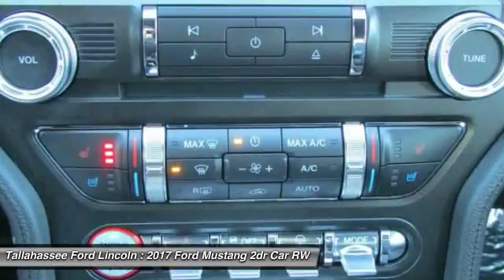2017 Ford Mustang Tallahassee FL 270969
2017 Ford Mustang GT Premium - $43376

243 N. Magnolia Drive

The Ford Mustang is an American classic that lives on. The body has been designed to deliver a new driving experience including a new fully independent rear suspension, improved pitch control during hard acceleration and hard braking, and less body roll to improve the overall feel and ride. 3 engine are available to choose from including a 3.7L V6 delivering 300hp and 280 lb-ft. of torque, a 2.3L EcoBoost engine delivering with 310hp and 320 lb-ft. of torque, and the powerful 5.0L V8 with 435hp and 400 lb-ft. of torque. All engines come with either a 6-speed manual transmission or 6-speed SelectShift Automatic with Paddle Shifters. Available selectable driving modes further enhance the performance with 4 different options including normal, snow/wet, sport, and track. The advanced and standard selectable effort electric power-assisted steering system allows you to choose 3 modes of feedback. SYNC with MyFord Touch allows for hands free operation of the infotainment system and allows you to make calls and control audio functions. The available 390-watt Shaker Pro Audio System with HD Radio Technology includes an AM/FM stereo, single-CD/MP3 player and 12 speakers including an eight-inch subwoofer which has been smartly-mounted in the trunk. The available voice-activated Navigation System powered by SiriusXM Traffic and Travel Link combines GPS technology with 3-D mapping and provides voice-guided turn-by-turn directions. Track Apps features Electronic Line-Lock and launch control, and provides performance metrics instantly on the 4.2-inch message center screen in the instrument cluster. Also available is a Shelby GT350 variant which features aerodynamic and chassis upgrades along with a 5.2L V8 engine producing 526 horsepower.